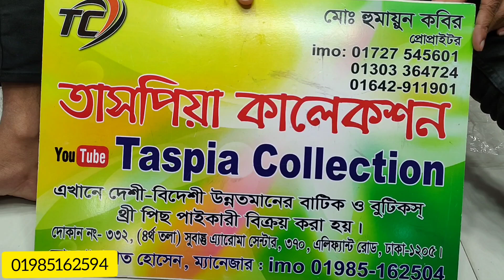পাইকারি দামে কিনুন মুখেসের কামদানি ২ পিস পাকিস্তানি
কামদানি_২পিস_কিনুন-পাকিস্তানি